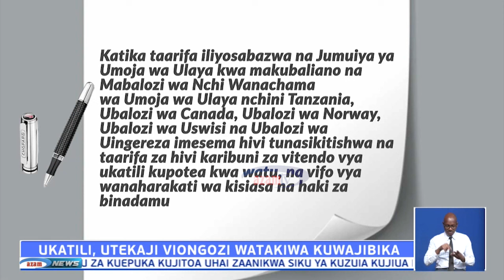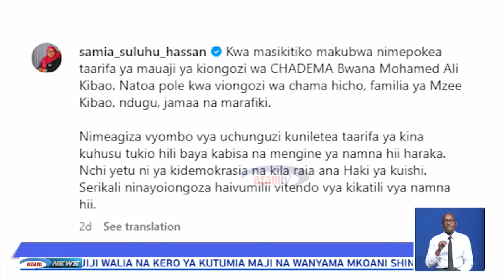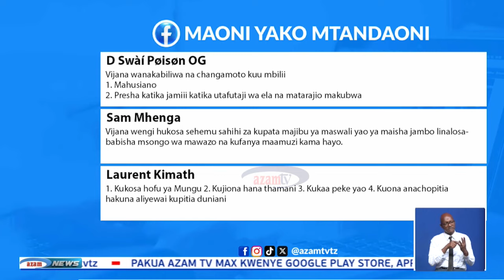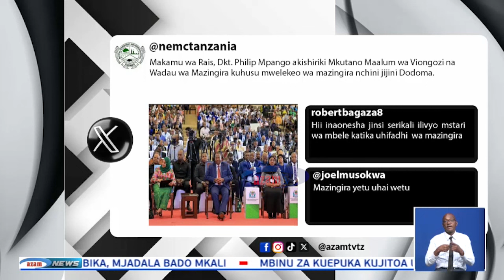TAARIFA YA HABARI - AZAM UTV - 10/09/2024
Endelea kufuatilia Taarifa ya Habari ya AzamUTV kupitia Chaneli ya 108 katika kisimbuzi cha AzamTV na azamtvmaxapp unayoweza kuipakua katika simu yako ya mkononi ya adroid au ios.

Pia unaweza kutufuatilia katika mitandao yetu ya kijamii ya;

 / azamtvsports
►X: